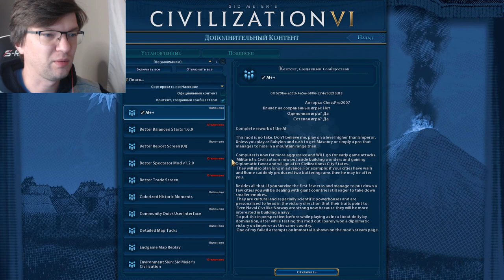БУДУЩЕЕ КАНАЛА "ЛЁША ИГРАЕТ" на фоне прохождения за ЕГИПЕТ Sid Meier's Civilization VI на "божестве"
► Bitcoin: bc1qhswrpdxwyajcz4c5v2rw3q6z9xv6m482dmtal3
► Etherium: 0x9E2F06907c446a0FBb81c65D09b49B89648abee9